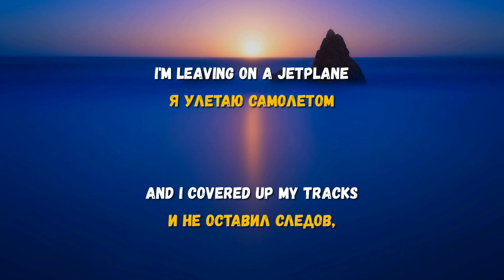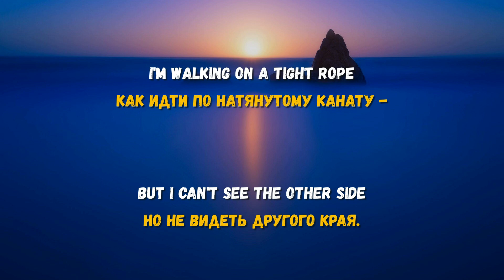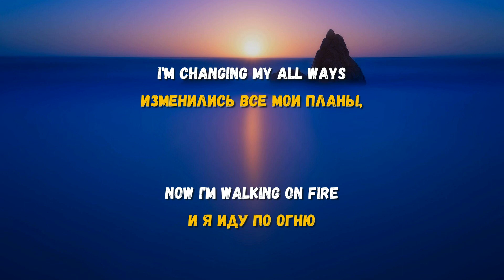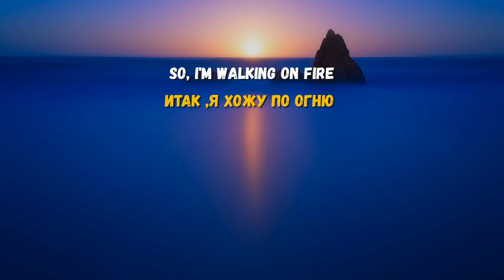Текст,перевод песни Rilan & The Bombardiers - Walking On Fire